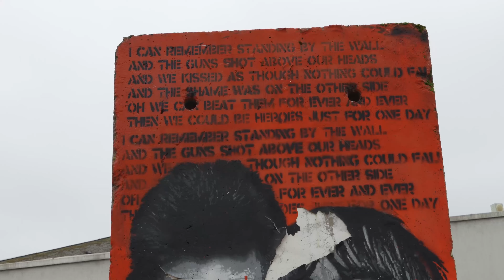🇧🇪 BASTOGNE Battle of the Bulge 79th Anniversary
Samedi 16 décembre 2023, reconstitution des forces américaines au Mardasson.